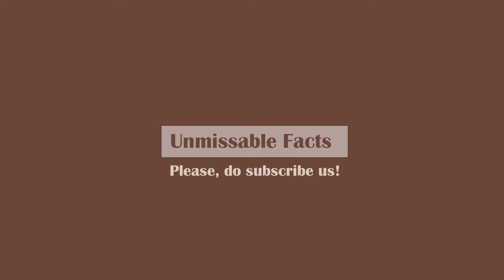Samsung Galaxy A70 price in Nigeria | A70 specs, price in Nigeria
Here is Samsung Galaxy A70 price in Nigeria as updated on May 2019 along with specifications. Samsung A70 comes at market price of around ₦131,000 in Nigeria for which you will get 6GB RAM and 128GB internal storage capacity. It has triple rear cameras and one front selfie camera of 32MP. Basic overview of the specifications of the phone is given in the video. It comes with a huge 4,500mAh battery and supports 25W Super-Fast Charging.

For more future updates (including review, price, unboxing, specs, etc.) regarding A70 or any other Samsung Galaxy mobile phones in Nigeria or cities within it (such as Lagos, Ibadan, Kano, Benin City, Abuja, etc.), please do subscribe our channel.